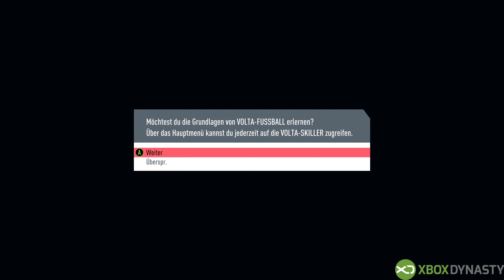FIFA 20 - Volta Journey Story in 4K - Xbox One X Gameplay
In diesem Video könnt ihr euch den Polog vom Fifa 20 Volta Story Modus anschauen. Gespielt wurde Fifa 20 auf der Xbox One X. Das Video ist in 4K für euch erhältlich.